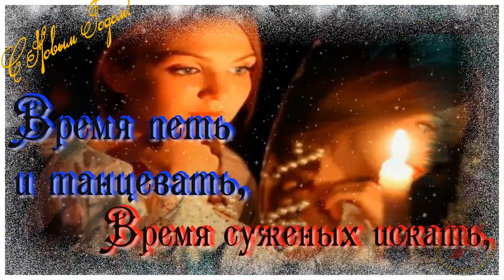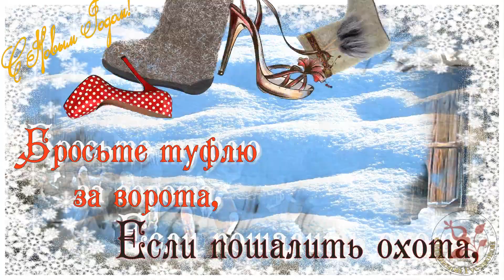С Рождеством Христовым Поздравление на СВЯТКИ Время петь и танцевать время суженых искать [6 января]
Время петь и танцевать,

Скучно в праздники не будет,
Все пойдем колядовать!

Веселитесь, угощайтесь,
Перед свечкой погадайте,
Бросьте туфлю за ворота,
Если пошалить охота,

А в конце святочных дней
Соберите всех друзей,
Стог соломы подожгите,
Святки с честью проводите!

6 января по юлианскому календарю начинается уникальный двухнедельный период в жизни православных христиан – зимние Святки. Они длятся целых 12 дней – до самого Крещения Господня.

Интересная традиция крещенского сочельника, которая сейчас уже практически нигде не встречается – выгонять нечистую силу. Сюда относили освящение воды, а во многих местах с этой целью обкуривали дом и пристройки ладаном, с топором обходили домашний скот. Кое-где это была задача парней, которую они выполняли ударами кнутов по заборах, размахивая метлами и громко крича.

С Рождеством Христовым Поздравление на СВЯТКИ Рождественская видео открытка [6 января]